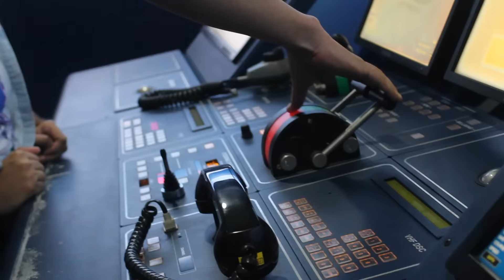University of Perpetual Help System DALTA: College of Maritime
⚓️ Setting sail into the future and discover the thrilling world of Maritime Education. Get ready to immerse yourself in an awe-inspiring visual experience.🚢🌊